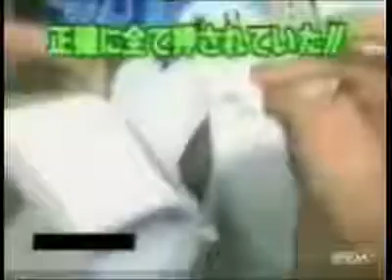World Fastest Everything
fastest records in alot of things :)
and make sure to check my channel for more funny and crazy videos :)